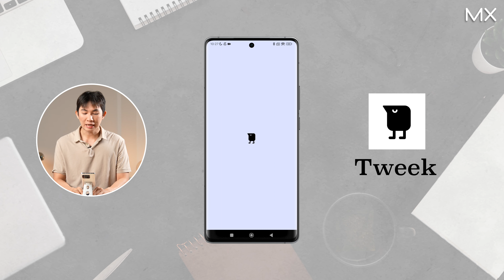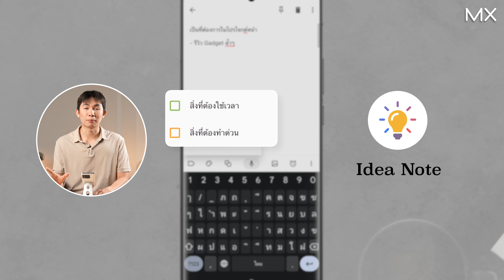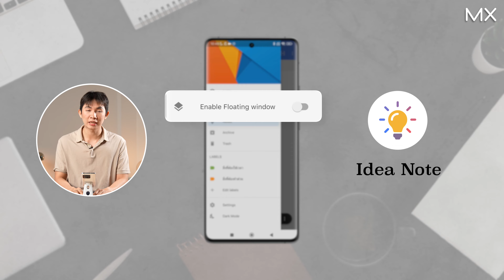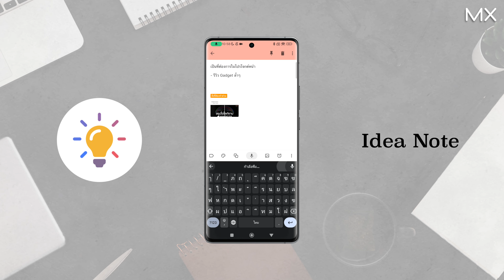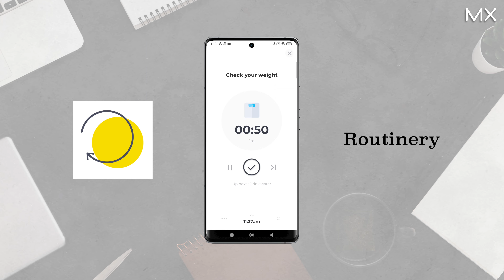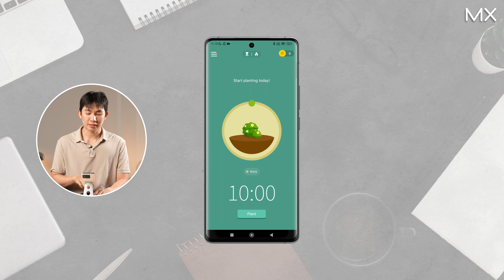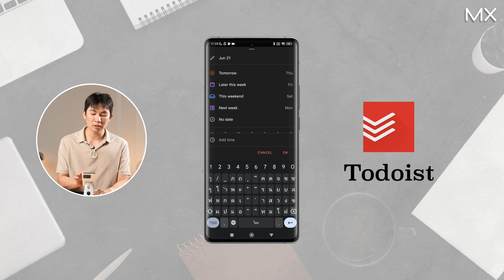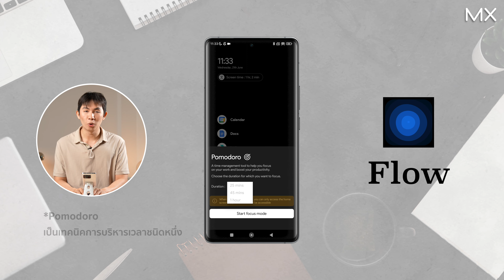แนะนำ 6 แอป Android ที่จะช่วยให้ Productive มากขึ้น - MX | TECHTRICK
ช่วงเปิดเทอมนี้นักเรียน นักศึกษา หรือว่าวัยทำงานมาลองแอปที่จะช่วยทำให้การเรียน การอ่านหนังสือ หรือการทำงานของเรามีประสิทธิภาพภาพมากขึ้นกัน! โดยวันนี้ทางทีมงาน Mxphone ได้คัดมาแล้วกับ 6 แอป Android คุณภาพที่ใช้งานได้ดีและหาโหลดได้ง่าย วิธี และทริคการใช้งานแต่ละแอปจะเป็นอย่างไรบ้างติดตามได้ภายในคลิป

00:00 เปิดคลิป
00:11 เกริ่น
00:29 Tweek
02:53 Idea Note
09:00 Routinery
12:08 Notion
13:19 Forest
16:31 ToDoist
18:07 Flow Launcher